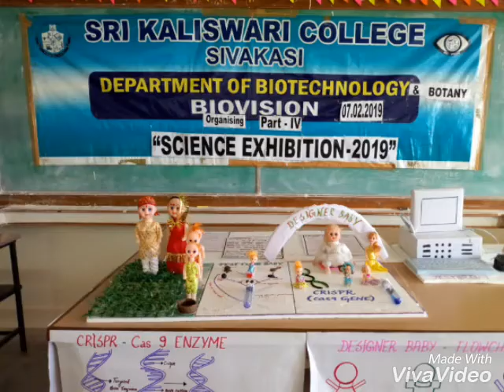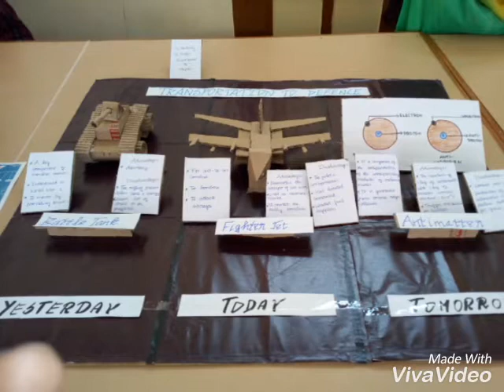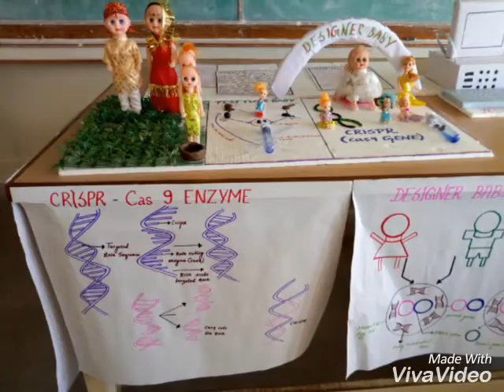science Day Celebration⏳🌡📕